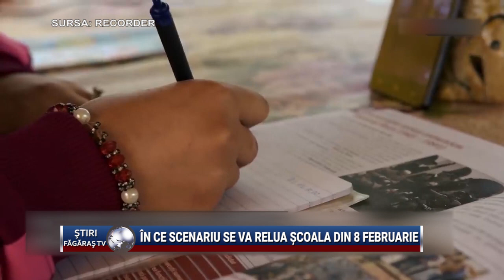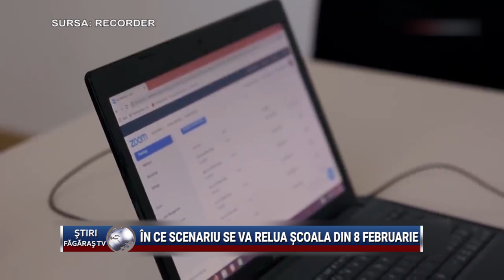In ce scenariu se va relua scoala din 8 februarie